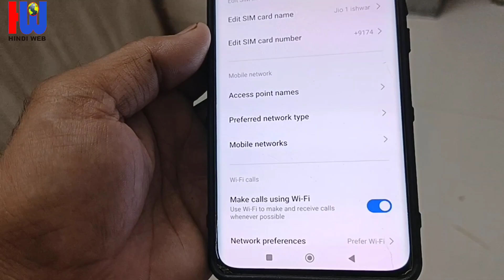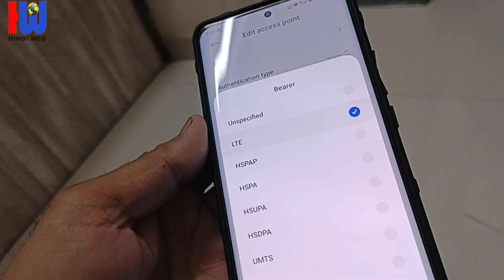फोन पर बातें करते समय इंटरनेट नहीं चल रहा तो क्या करें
phone per baat karte samay internet nahin chal raha to kya Karen